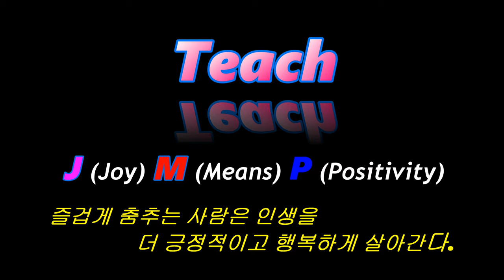Don't Go Changing - line dance (teach)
Choreographer : Alison Johnstone (Nuline) & Joshua Talbot (AUS) - November 2019

TAG : End Wall 2 (6:00), 6 (9:00)
RESTART : Wall 4, 9 restart after counts 8 (3:00) Wall 11 restart after counts 14 (9:00)